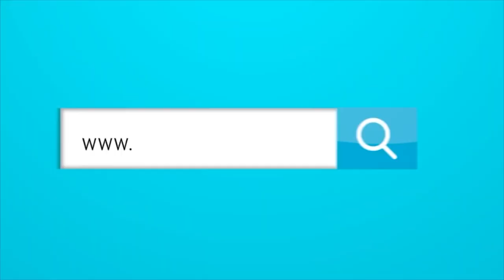Carmelo Valencia se disculpa con la hinchada por la derrota en el cumpleaños de Junior .